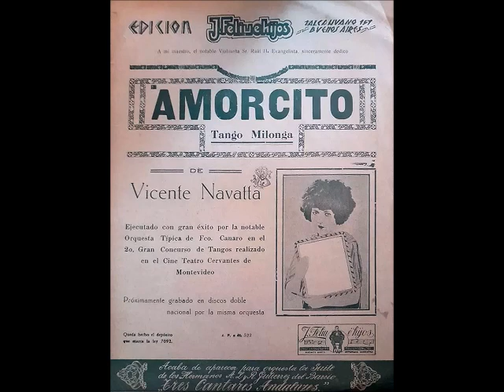AMORCITO - TANGO MILONGA - VICENTE NAVATTA - 1928